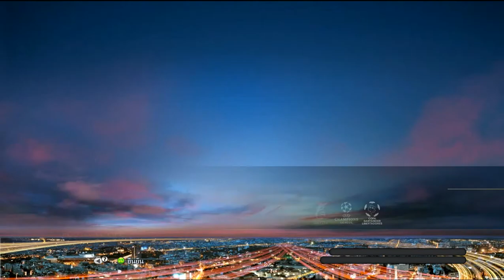Pes2013 UCL & UEL 2020 Full Pack v6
thank
stadium by xcdf PES